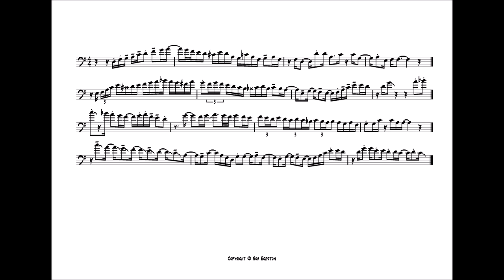Kevin Holbrough 'Curls' Trombone Solo Transcription